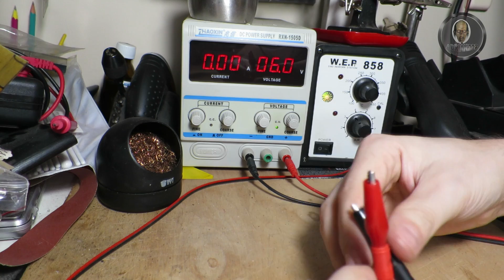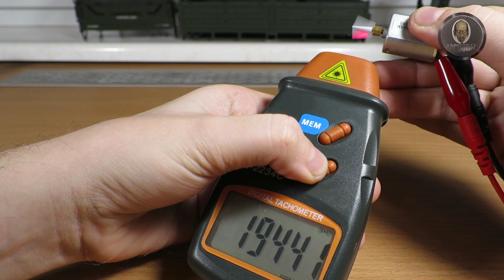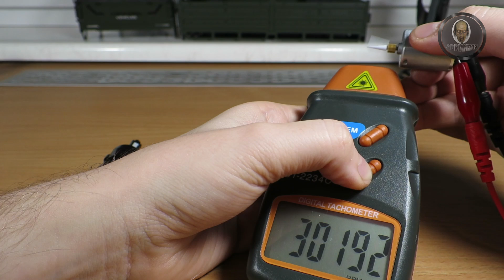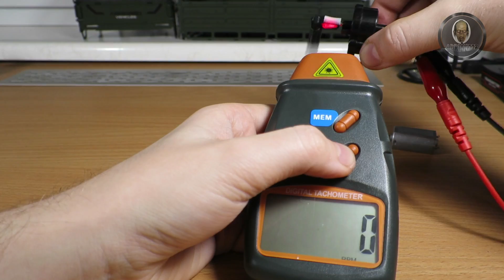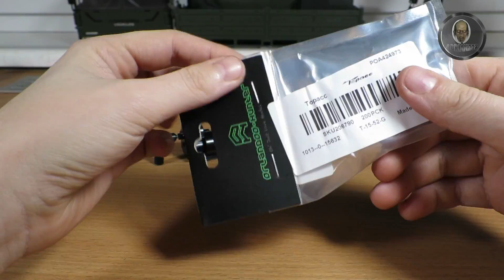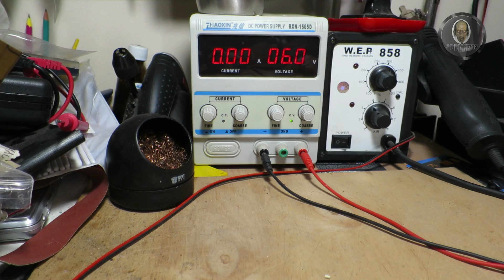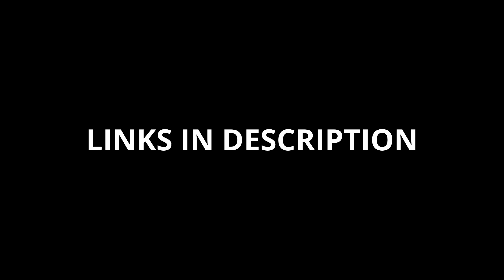Motor test- - testing speed and power consumption on dc motors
Because many peoples asked My about RPM of motors I wanted to test speed of popular 130 type motor and 180 type from WPL KIT
To test it I buy Tachometer:
This allow Me to test speed in RPM off everything.
To test motors I used My power supply and I set it to 6v (because this is voltage of that popular batteries) and to max amperage (it's about 4,5A) but You can see on movie that is max on high torque

Here is link to that N20 motors (You can chose speed there)